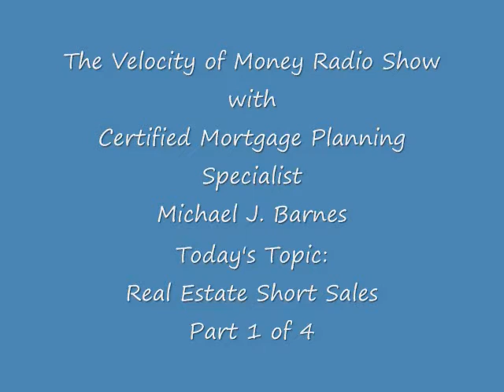Short Sale - Part 1: Real Estate Foreclosure Prevention - Mortgage Bailout Process - Negotiate Free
Short Sale Experts Negotiate Your Real Estate Bailout - Mortgage Foreclosure Assistance Plan - Free Prevention Alternative to Foreclosure Fraud and Scams. will Help you Survive the Mortgage Meltdown Crisis. Avoid Foreclosure and Bankruptcy. Get your Bailout with our Real Estate Short Sale, Mortgage Foreclosure Loss Mitigation Prevention Process.

Sign Up For a FREE Consultation With Our Approved Foreclosure Prevention Specialists - Go and Complete Our Easy Form - It Takes 2 Minutes and Can Help Save Your Home.